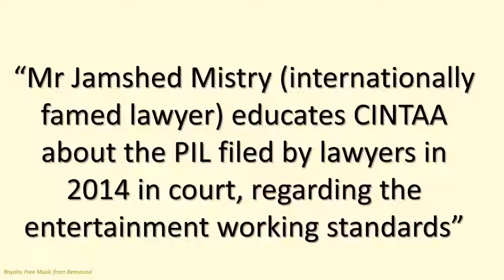Mr Jamshed Mistry (internationally famed lawyer) educates CINTAA about the PIL filed by lawyers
Mr Jamshed Mistry (internationally famed lawyer) educates CINTAA about the PIL filed by lawyers in 2014 in court, regarding the entertainment working standards